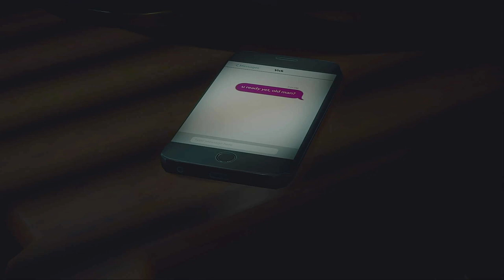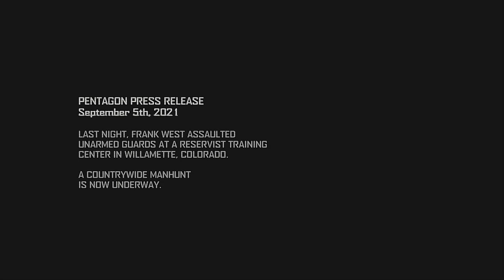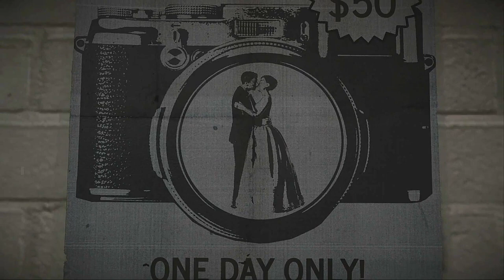[DEAD RISING 4] FULL WALKTROUGH PS4 PART 1